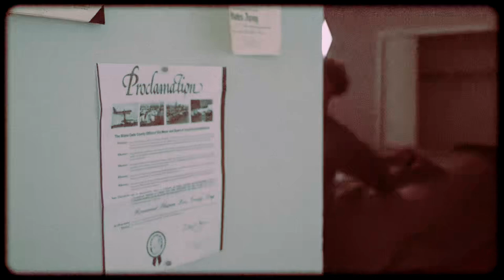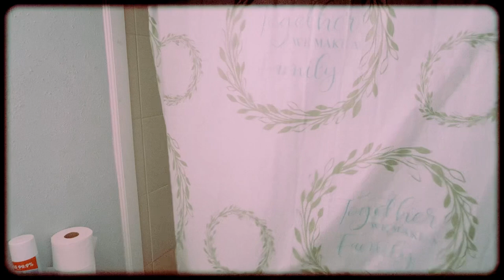It’s a Lonely World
Written and composed by Thomas R Cordy
Please follow for more content